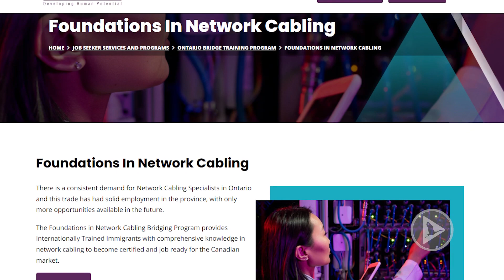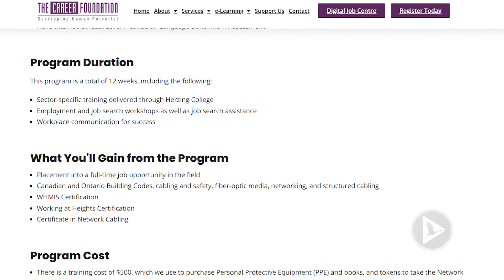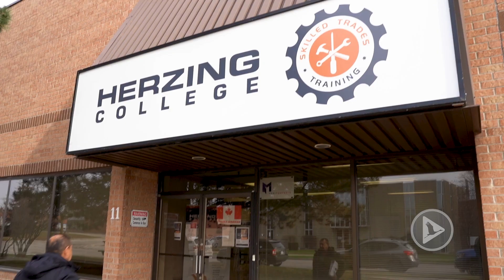Intro to Foundations in Network Cabling Program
Learn all about our Foundations in Network Cabling program, which is one of our Ontario Bridge Training Programs.*

Our Network Cabling program allows you to find employment as a specialist in the network cabling trade, which is a booming industry in Ontario. A specialist installs, tests, labels, and maintains systems and signals to support voice, video, and data transmission in industrial, commercial, institutional and office complexes.

* = Bridge training programs help eligible immigrants with international training, education, and experience get fast access to training and support, resulting in Canadian licenses or certifications.